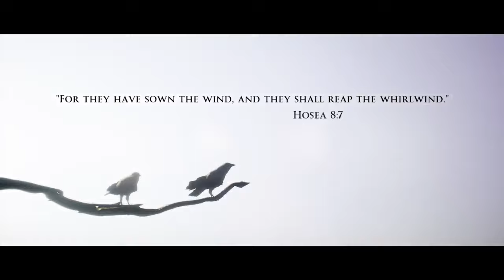PROLOGUE | The Dark Pictures Anthology | House Of Ashes | Part 1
In this video, the prologue of House of Ashes is played. Serves as a tutorial.
Aware of the slight frame drops. Issues have since been resolved.

Played and edited by admin @TheTriggerTrey